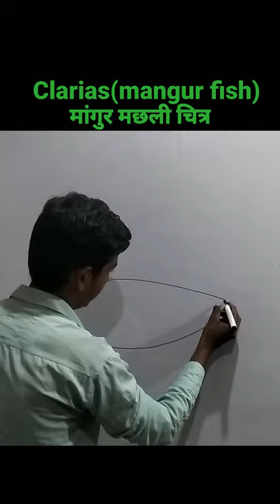How to draw a mangur fish Diagram | Bio Group Academy